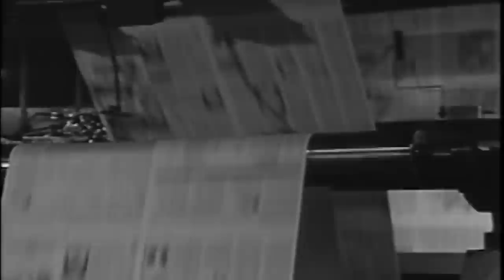VOCES on PBS | 'Children of GIANT' | Trailer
Premieres: Friday, April 17th, 2015 on PBS
Director/Producer: Hector Galan

60 years later after "Giant", Galan's "Children of Giant" returns to Marfa to explore the dramatic story behind the making of the film and its enduring legacy. The program takes an unflinching look at segregation, between Mexican Americans and Anglo Americans, through the combination of interviews of the surviving cast, the crew of Giant -including George Stevens Jr., Earl Holliman, and Elsa Cardenas - and recollection of residents who participated in the production.